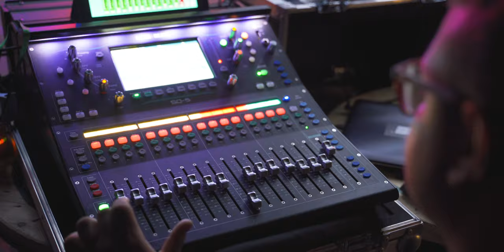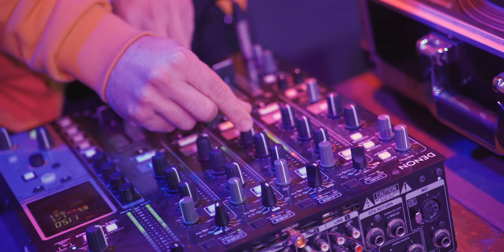Good Vibe Festival 2020 - aftermovie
Wideorelacja z ósmej edycji Good Vibe Festival, która odbyła się w Koszalinie w dniach 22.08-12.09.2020

Partonite

Wystąpili:
Tropical Soldiers In Paradise - Politechnika Koszalińska

bit: St. Elmo

Organizatorzy GVF:
Fundacja Nauka Dla Środowiska
Mateusz Prus
Przyjaciele

Główni Partnerzy:
Politechnika Koszalińska
Miasto Koszalin
Województwo Zachodniopomorskie
Lech Free